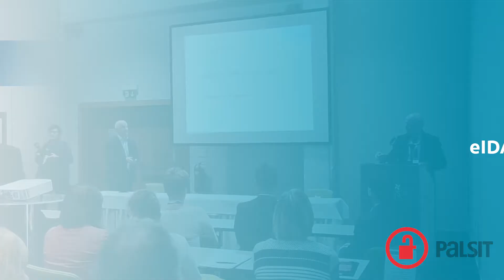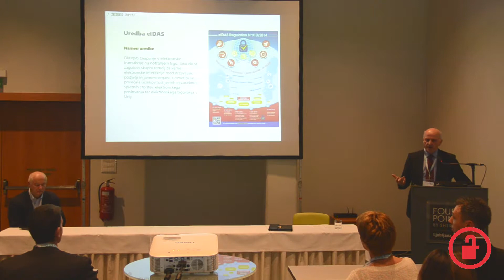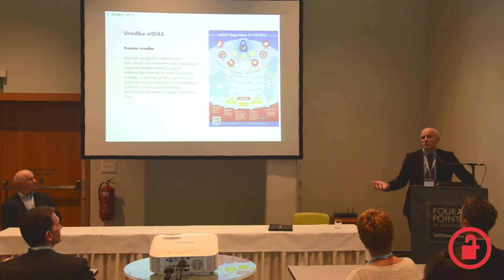eIDAS in GDPR - stične točke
GDPR (splošna uredba o varstvu podatkov) si prizadeva ustvariti usklajen okvir varstva podatkov v celotni EU in si prizadeva, da bi državljani podprli nadzor nad njihovimi osebnimi podatki, hkrati pa strogo predpisujejo tiste, ki gostujejo in "obdelujejo" te podatke kjerkoli v svet. Uredba uvaja tudi pravila o prostem pretoku osebnih podatkov znotraj in zunaj EU. Posamezniki so vse bolj ozaveščeni glede varnosti podatkov in že razumejo, kako blagovne znamke uporabljajo svoje podatke za namene prodaje in trženja. Zavedajo se tudi svojih pravic v zvezi z njihovimi osebnimi podatki, so pa vseeno še vedno zaskrbljeni glede potencialne kraje podatkov iz računalniških podatkov

ZEIDES 2017
Predavatelj: Marjan Antončič, Združenje EIDES
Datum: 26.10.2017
Lokacija: Ljubljana, Hotel Four Points by Sheraton Ljubljana Mons